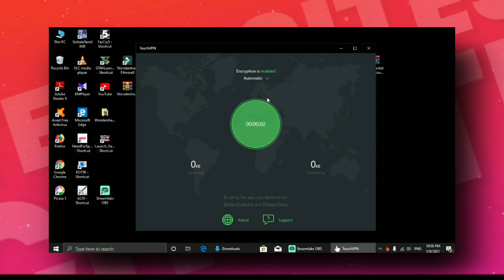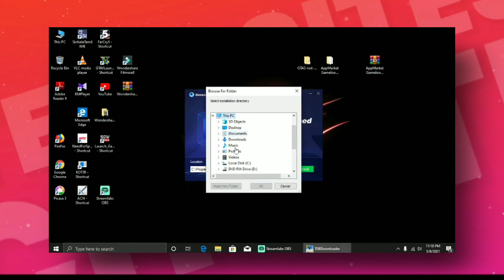gameloop error code 21 | gameloop error code 21 fix | http download error gameloop error code 21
gameloop error code 21
 gameloop error code 21 fix
 gameloop error code 21 windows 7
 http download error gameloop error code 21 in tamil

Hey What's Up Guys I'm Back Here With Another Video So Today i'm explain that how to fix gameloop error code 21 🤔

If you like this video please give me a favor todo all of this thing please Thank You👇👇👇👇👇

1 LIKE = My Motivation❤️
1 SHARE = My Happiness❤️
1 COMMENT = My Reliever❤️
1SUBSCRIBE = My Energy❤️

Hope you Enjoy all of my video

gameloop http downlaod error
how to fix error code 21
how to fix gameloop error
 fix error code 21
 fix gameloop error
 fix gameloop http error 21
gameloop
gameloop downlaod error
 gameloop download failed
 download code 21 fix easy
gameloop error 21
http download error gameloop error code 21
how to fix gameloop download error
 gameloop not installing

How to fix Gameloop http download error
 error code 21
How to Fix Gameloop Error 21
 HTTP download error Please Check your connection Error code 21
gameloop error code 21 solve